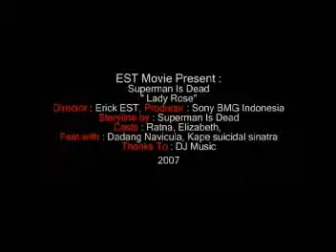Superman is dead - lady rose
Akustik punk rock